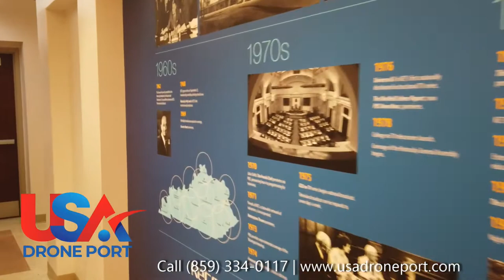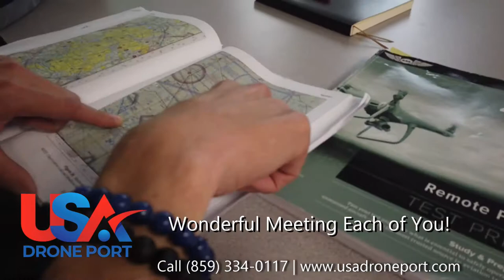KET | USA Drone Port: Video of Training (Jun 05, 2019)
This video was originally uploaded on Jun 05, 2019, on Bart Massey's YouTube channel linked below: